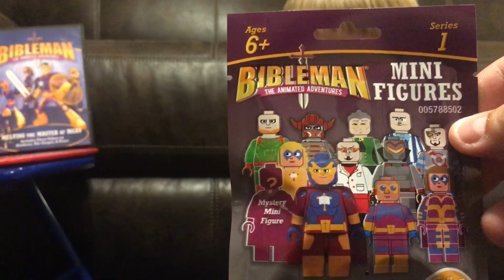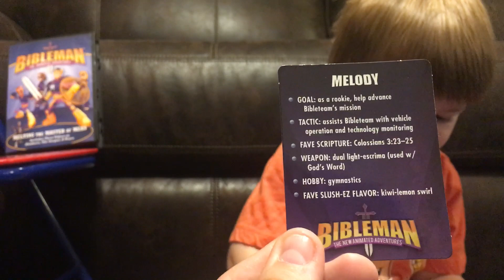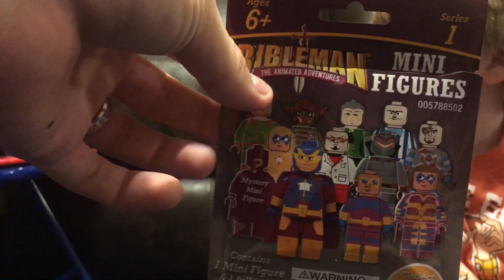Bibleman mini figure series 1